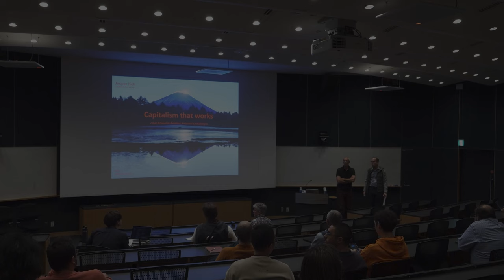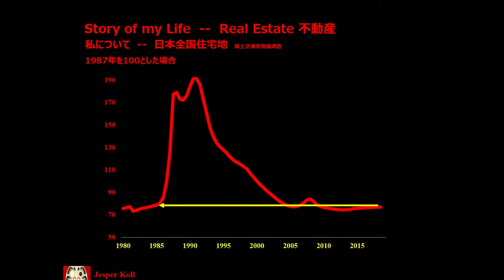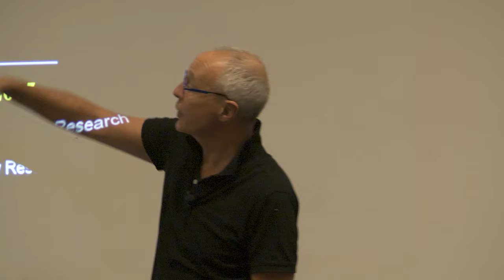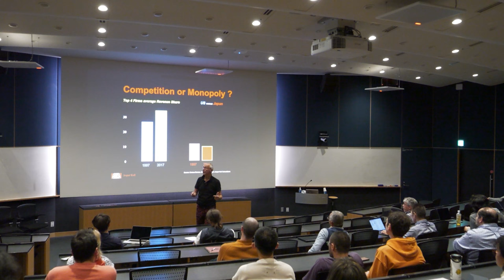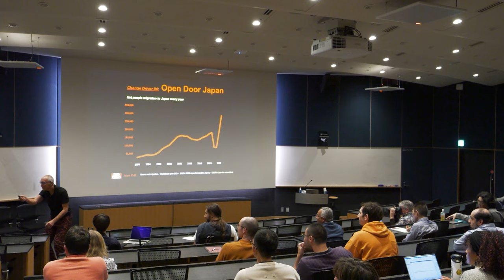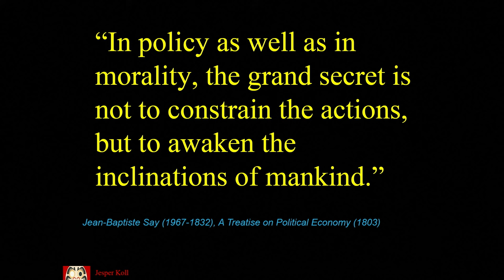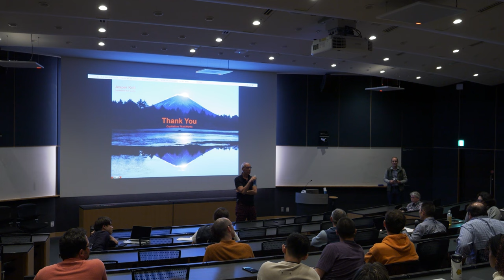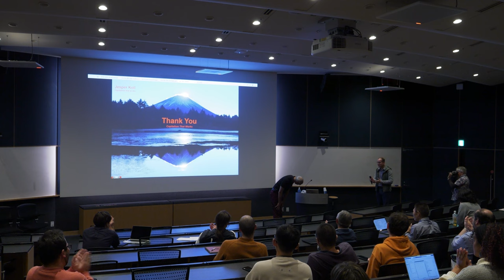Jesper Koll: Capitalism That Works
A talk by economist and OIST Board of Councillors member, Jesper Koll:
"Capitalism That Works: Japan’s Economic Realities, Potential & Challenges"

Japan has got what it takes to be an economic superpower and role model. As new global realities and national rivalries force unprecedented challenges and uncertainty for global leaders, Japan’s social resilience, political stability, corporate competitiveness, technocratic pragmatism and private sector innovation potential are poised to deliver positive upside surprises and real opportunities. No one doubts the potential; but can Japan really outperform on its own merits? Learn where exactly the opportunities are; how you can engage and profit from Japan’s new structural up-cycle; why there is more to sustainable prosperity than innovation and profit; what forces could derail it; and why Japan’s demographic destiny is an overarching positive force for next-Generation leaders, citizens and the rising Asian middle class.

Jesper Koll has been researching and investing in Japan since becoming a resident in 1986. Over the past two decades, Jesper has been consistently recognized as one of the top Japan strategists/economists, having worked as Chief Strategist and Head of Research for U.S. investment banks J.P. Morgan and Merrill Lynch. He currently serves as Expert Director for the Monex Group and the Japan Catalyst Fund (Japan’s 1st retail investor based corporate engagement/activist fund). His analysis and insights have earned him a position on several Japanese government and corporate advisory committees, including Tokyo Governor Yuriko Koike’s Advisory Board. In 2022, he was appointed Global Ambassador for Tokyo’s Financial Center initiative. Jesper serves as a member of Board of Governor of OIST, the Okinawa Institute for Science and Technology and is a Founder and Board Director of the Asia Society Japan and heads their Policy Committee. He is one of the few non-Japanese members of the Keizai Doyukai, the Japan Association of Corporate Executives; and serves on the board of several Japan-based start-ups. He has written three books in Japanese and, in 2021, created the acclaimed video/podcast series “Japan - Capitalism that works”.
Jesper is an economist, angel-investor, patron; and yes, a Japan Optimist.

The views and opinions expressed in this video are those of the speaker and do not necessarily reflect the official policy or position of the Okinawa Institute of Science and Technology (OIST).

Copyright OIST (Okinawa Institute of Science and Technology Graduate University, 沖縄科学技術大学院大学).